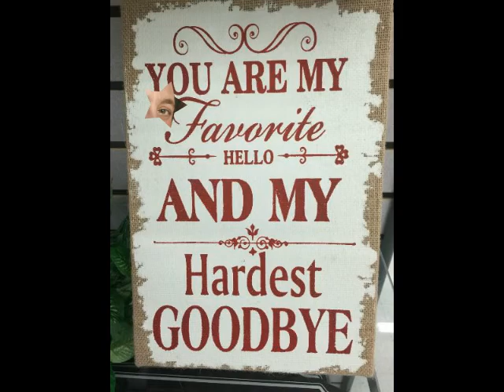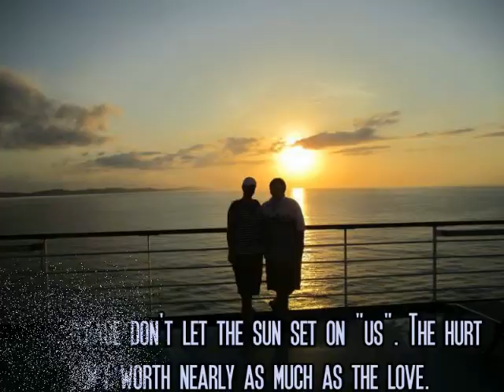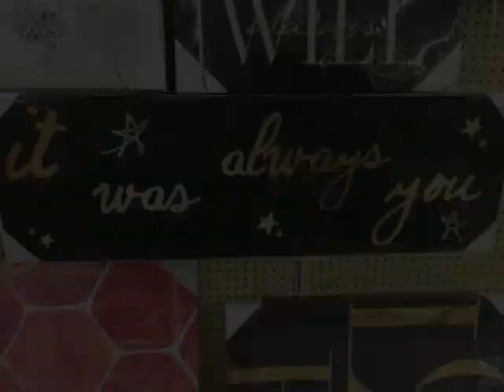Please Remember Me...